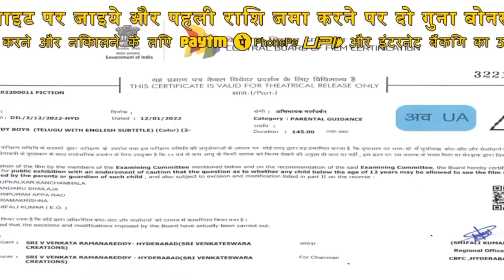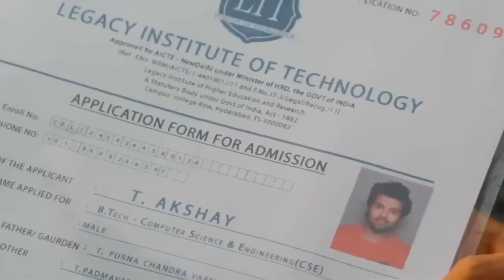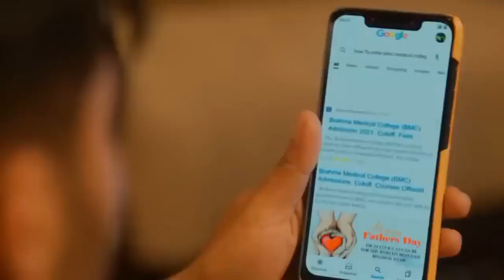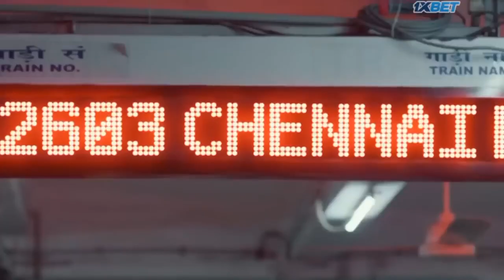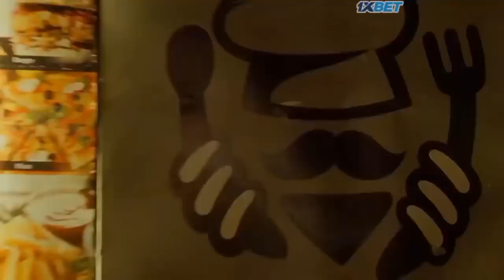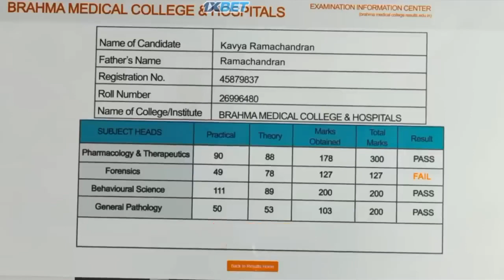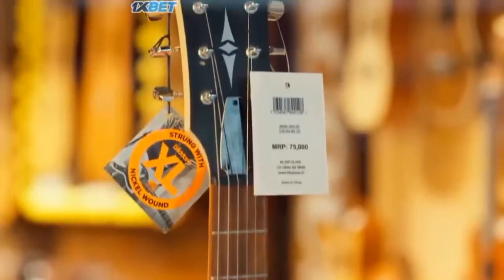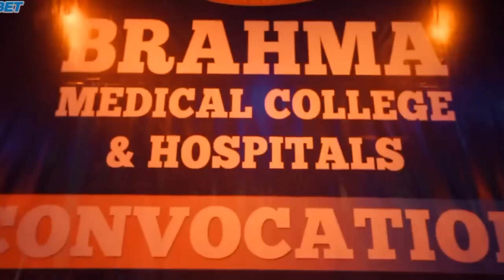Rowdy Boy Full Movie In Hindi Dubbed | New south indian movies dubbed in hindi 2023 full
new south movie hindi dubbed 2022 latest this week,